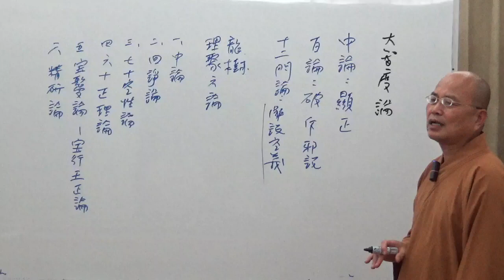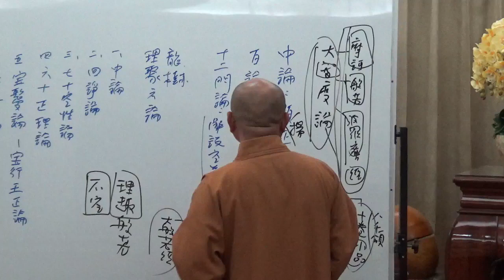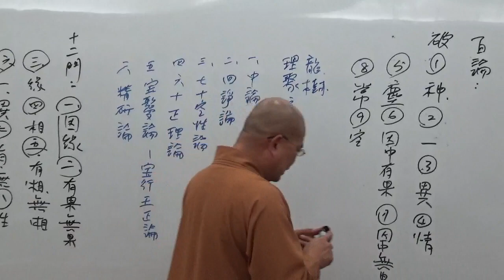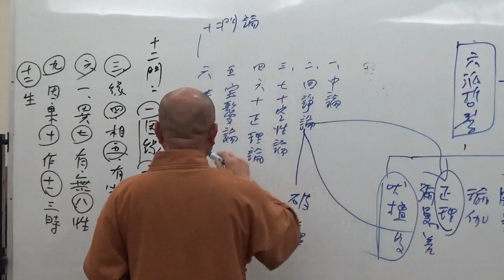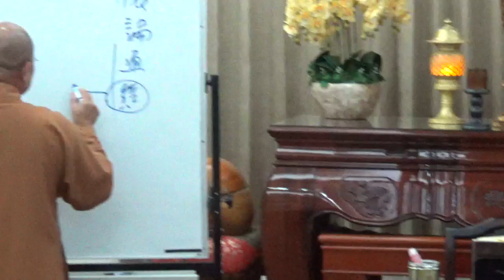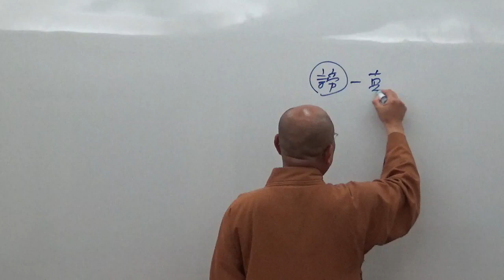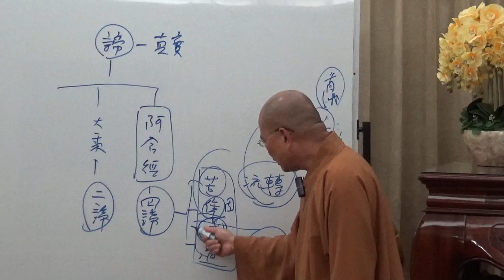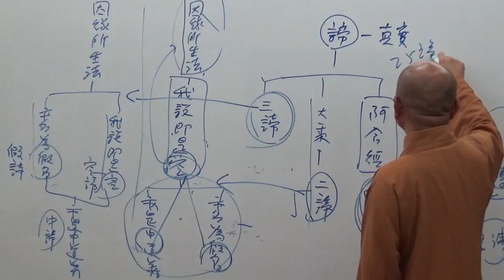成佛之道 103-2~如正法師